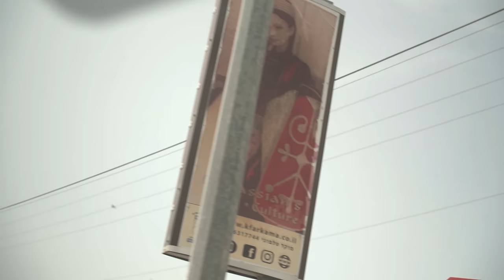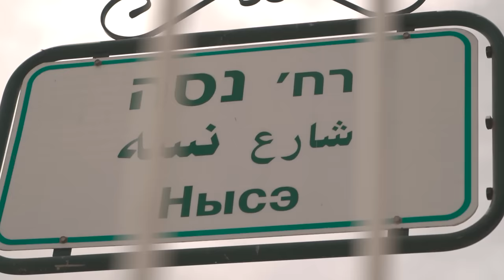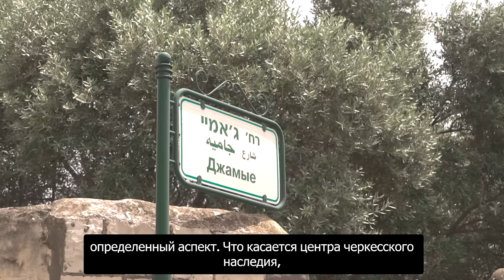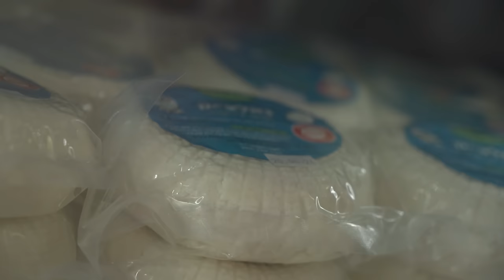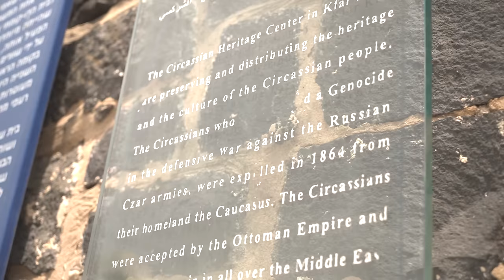Секреты черкесов Израиля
Откуда взялись черкесы в Израиле?
Что особенного можно увидеть в деревне кфар Кама?
Как им удалось сохранить свои традиции и не ассимилироваться?
Это и многое другое в репортаже-интервью из черкесской деревни

И кстати: много интересной информации об Израиле вы сможете найти в сообществе любителей активного отдыха - "Израиль с Рюкзаком"

экскурсии, гид по Израилю , Israel, Иерусалим, путешествия,